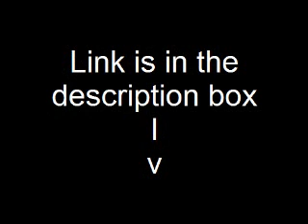Continuity...Fuck It! A docpepperclassic Plug